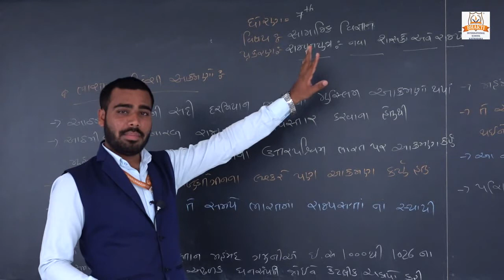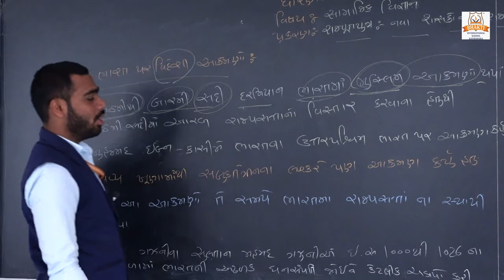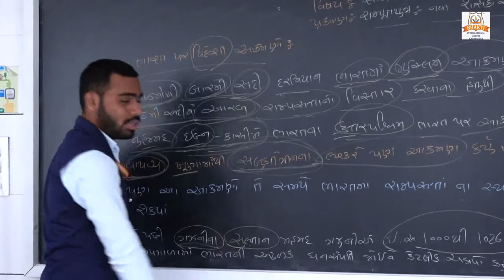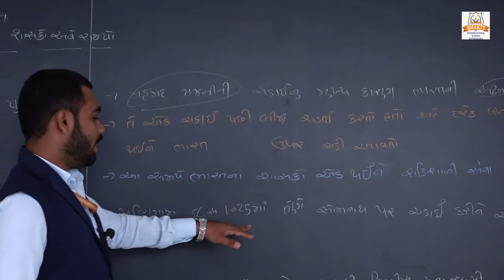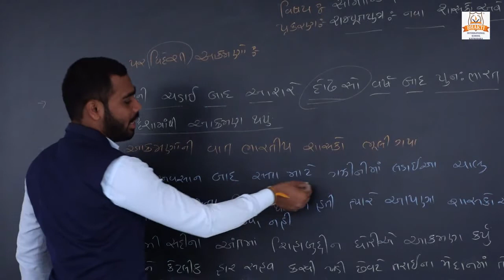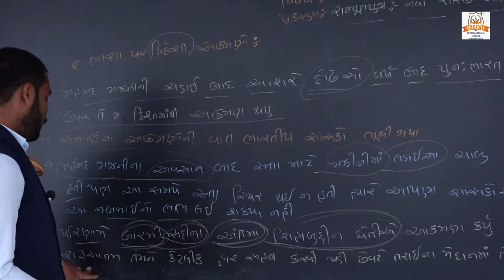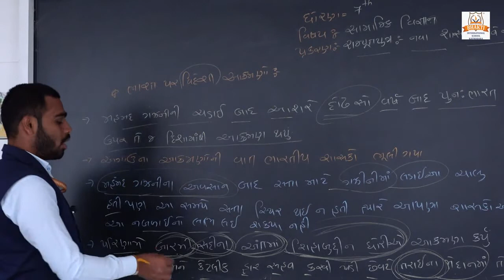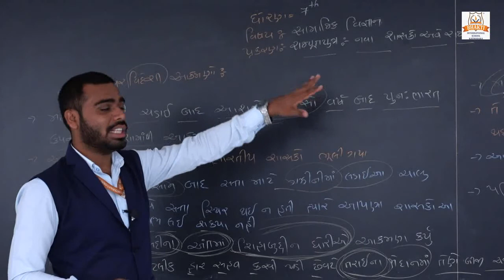ધોરણ ૭ સામાજિક વિજ્ઞાન પ્ર ૧ રાજપૂત યુગ નવા શાસકો અને રાજ્યો PART 8